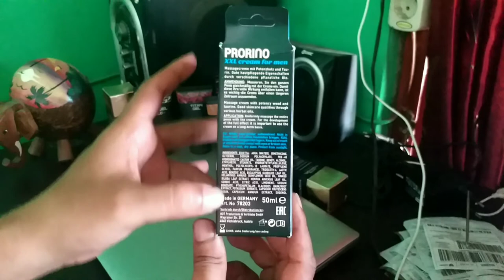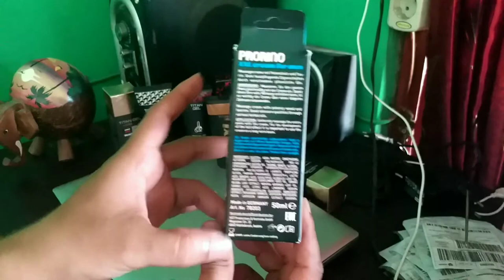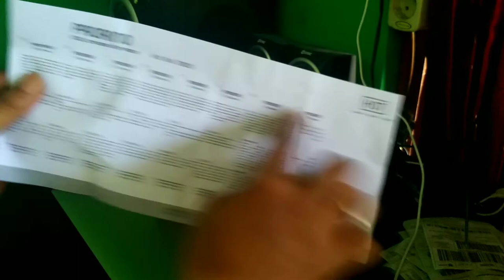Cara Memperbesar Mrp Dan Memperpanjang Kuat Lebih Tebal Berotot | Prorino Xxl Link Shope Di Deskrips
Saya menjual XXL Prorino Gel For Men Original seharga Rp275.000. Ayo beli di Shopee!